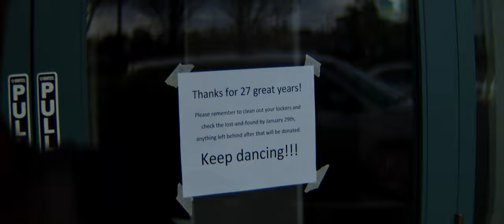Remember the Feeling | short film (DP Cut)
I remember getting goosebumps on my arms when Sarena sent over the script for this short.

It was the height of lockdown and the idea of finding alternative ways to pursue your passions and goals was very much what dominated many minds in the creative space. For a tiny moment it kind of seemed like things never would return to normal. So when I first read this script, it was a story that I felt I could relate to and was so excited to help Sarena bring to life.

Fast forward a year later after its initial release, and I find myself preparing to show some work this Friday at a gallery. Guess what! KNOCK KNOCK, Imposter syndrome enters the door. Looking through my work for the past three years I think that there is nothing in my catalog that is worthy of being shown in a gallery.

Then I stumbled across this project and it reinvigorated a little fire in me. I remembered every little thing about this shoot for some reason, the exact timeline of the day, the temperatures throughout the sunset, the feeling of excitement every time we hit record. Why you ask? This shoot was my first shoot solely as a DP. Sarena was writing, directing, producing, overall in charge of everything so I could really just focus on was the image. Maren was in the same boat as us, as it was her first time ever acting alongside dancing. Simply put, the three of us got to share a special time together making something dope with plenty of firsts,.

And so I took our original edit from a year ago, chopped it down a tad bit to fit time constraints , and used it as a personal confidence boost to put together a whole bunch of other work for this Friday. Here it is!

WRITTEN & DIRECTED by the GOAT:
Sarena Fishman Jimenez

STARRING the homie, the TALENTED:
Maren Florence, Ballet West II

Gear Used:
BMPCC 4K
SLR Magic 1.33x anamorphic lenses
MKE 600 shotgun mic (into camera)
Cut & Graded in DaVinci